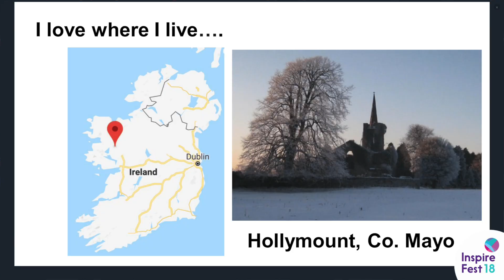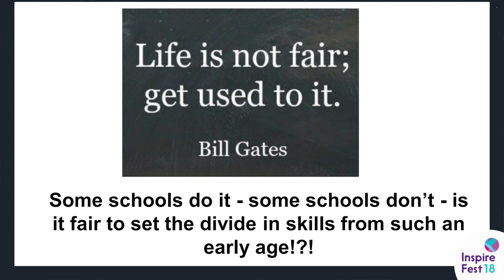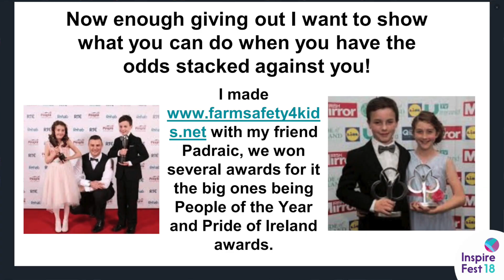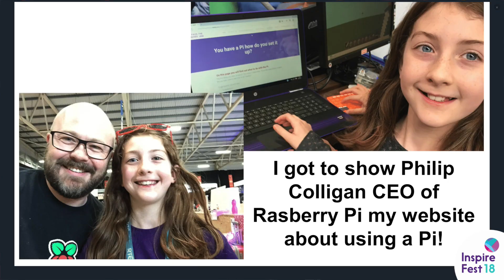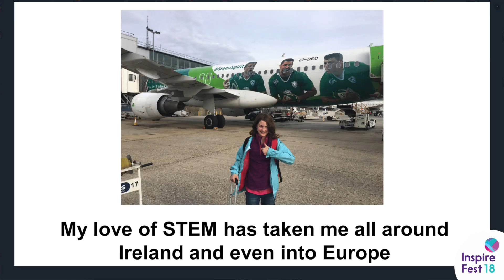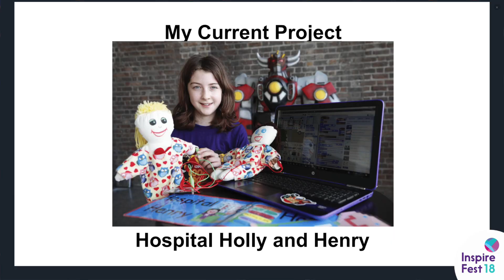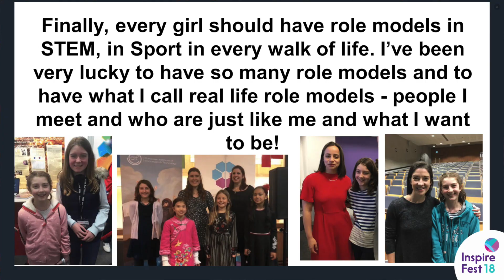Aoibheann Mangan, European Digital Girl of the Year | Inspirefest 2018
11-year-old Aoibheann Mangan, who was awarded the joint title of European Digital Girl of the year (11-14 years category) for 2018, presents her keynote during the ‘Next Generation: The Future is Now’ session at Inspirefest 2018.